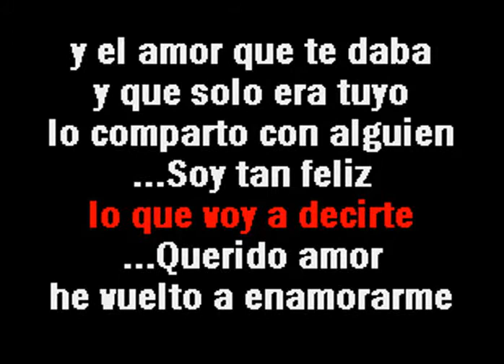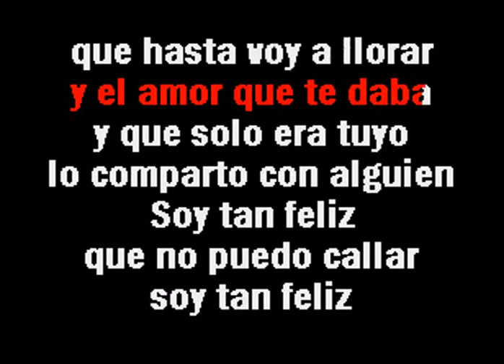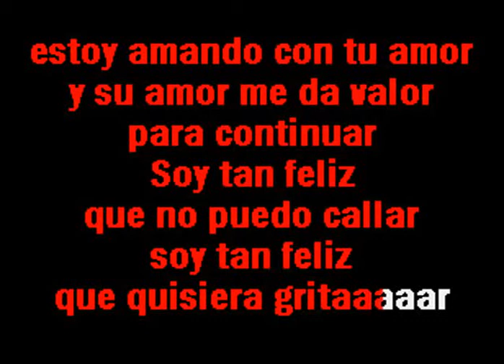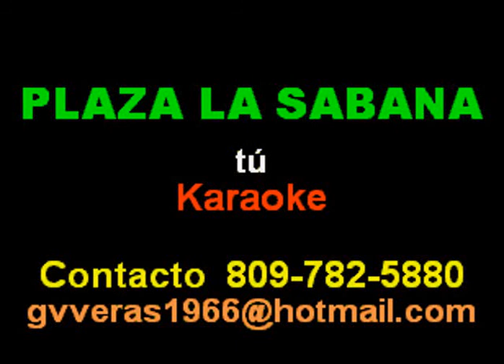Camilo Sesto Querido amor VOZ Y LETRAS